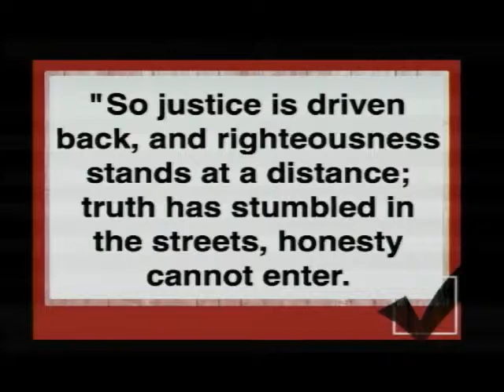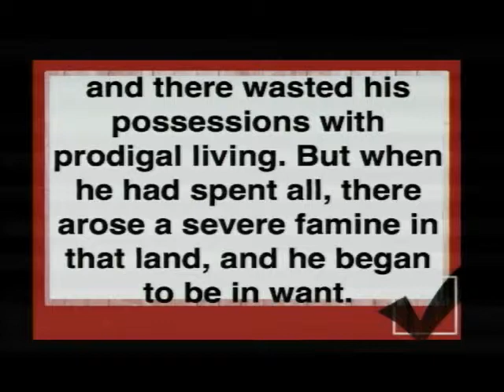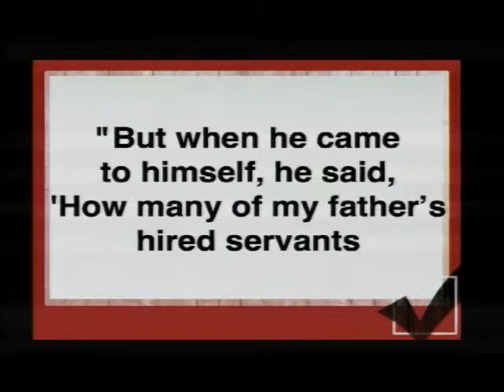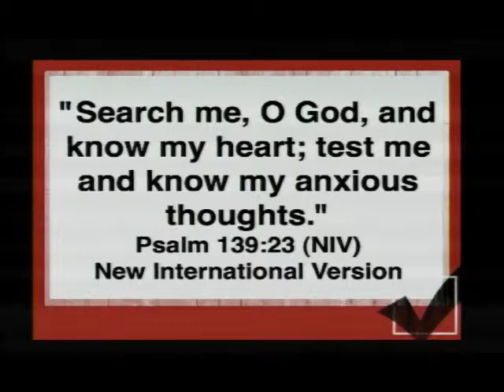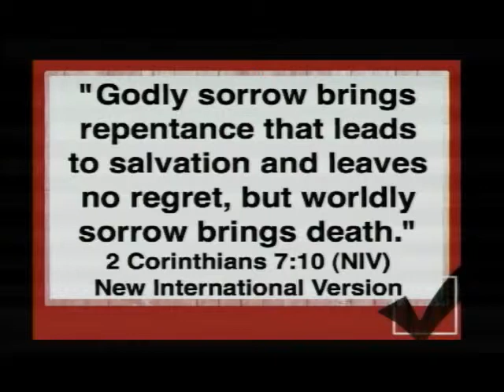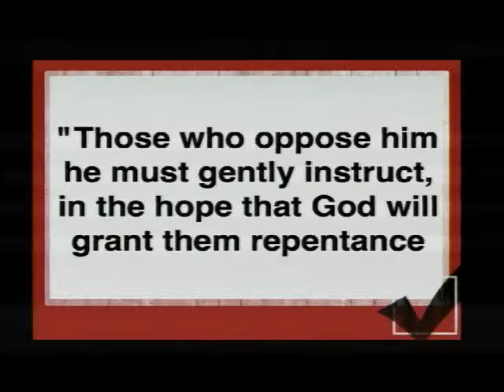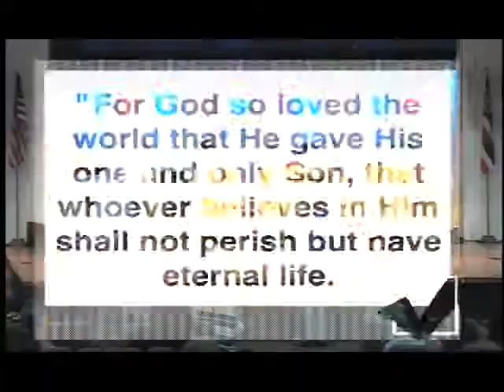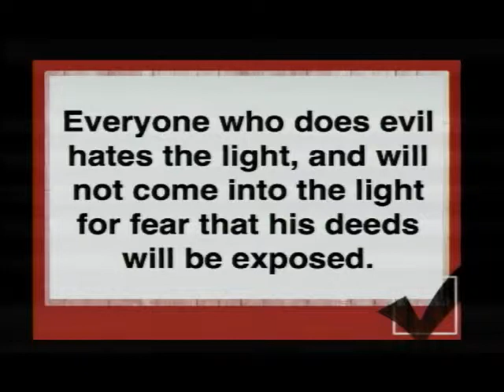How Do I Get Back To Truth?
Series: Choosing Truth
Pastor Charlie Kama
Sunday, December 1, 2013